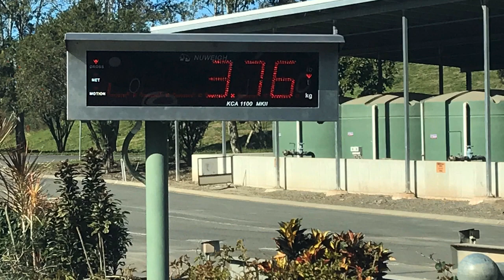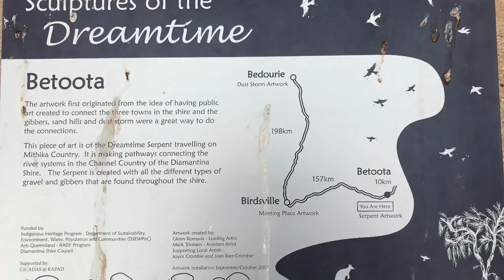Lewry Adventures - Sunshine Coast to Birdsville 2018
Sunshine Coast to Birdsville